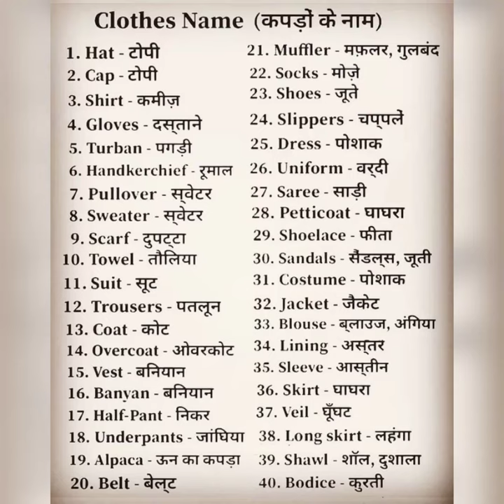Clothes Name || Learn English.